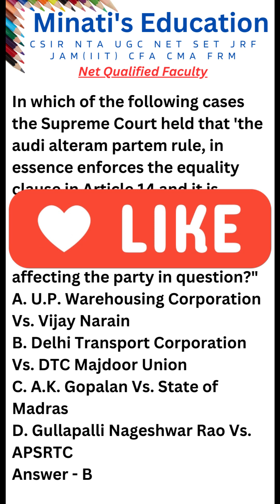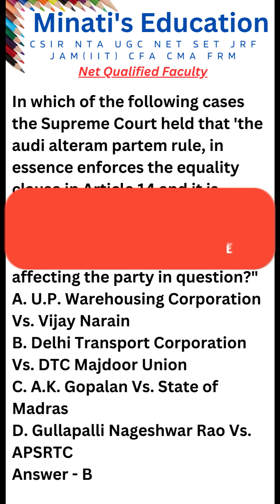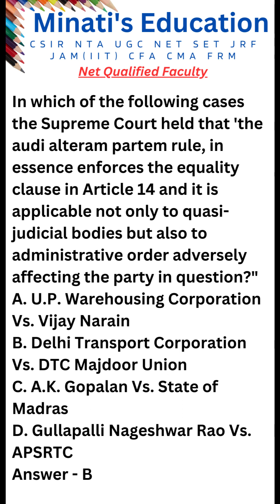law lawclasses lawclassesonline cuet csir nta ugc net set gate trending shorts